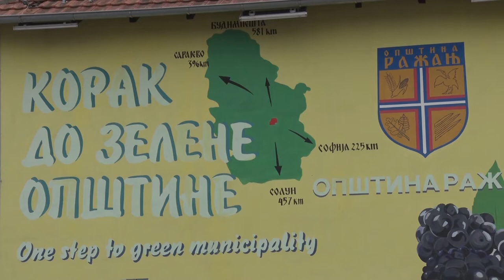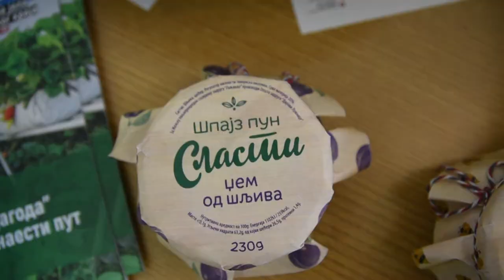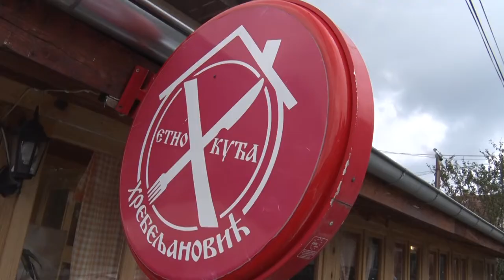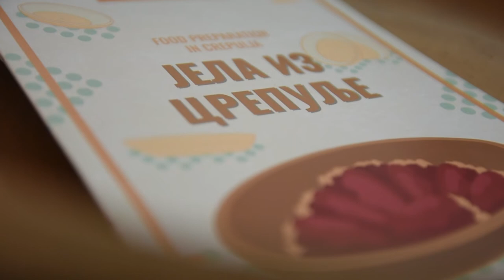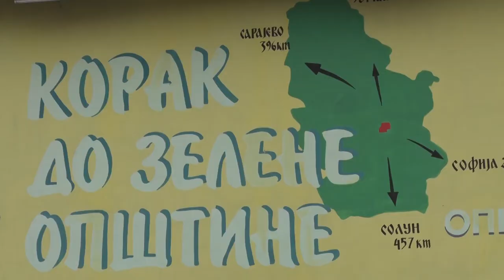ČAROLIJE IZ CREPULJE - Ražanj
Koji težak i odgovoran zadatak je na sebe preuzela ženska zadruga iz Ražnja?
Sagovornici:
mr Milica Milovanović - direktor ZZ Ražanjke, Ražanj
Srđan Pavlović - Etno kuća Hrebeljanović, Ražanj
Facebook : Farma emisija o poljoprivredi